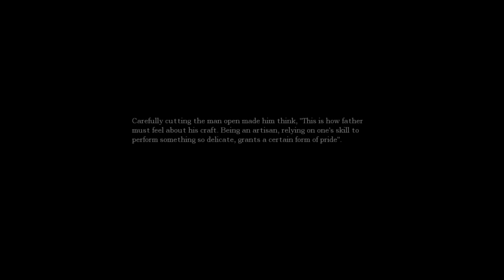Amnesia: The Dark Descent | Part 12 | THE TONIC QUEST